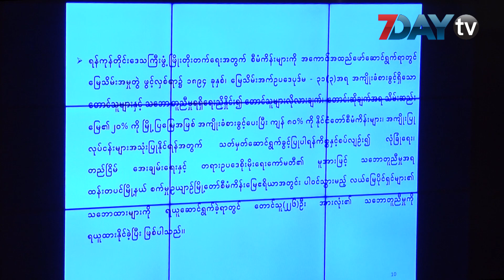စက္မႈဥယ်ာဥ္ၿမိဳ႕ေတာ္စီမံကိန္း လုပ္ဖို႕ ရန္ကုန္တိုင္းအစိုးရ လႊတ္ေတာ္ကိုတင္ျပ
လှည်းကူးနဲ့ ထန်းတပင်က မြေဧက သုံးထောင်ကျော်မှာ စက်မှုဥယျာဉ်မြို့တော်စီမံကိန်း ဆောင်ရွက်ဖို့ တိုင်းအစိုးရက ဒီနေ့လွှတ်တော်ကိုတင်ပြခဲ့ပါတယ်။

စက်မှုဥယျာဉ်မြို့တော်စီမံကိန်းကို လှည်းကူးက မြေဧက တစ်ထောင်ကျော်နဲ့ ထန်းတပင်က မြေဧက နှစ်ထောင်ကျော်မှာ ဆောင်ရွက်မှာပါ။

ဒီစီမံကိန်းဆောင်ရွက်မယ့် မြေဧရိယာက ဒေသခံတောင်သူလယ်သမားတွေရဲ့ မြေတွေဖြစ်ပြီး ဒေသခံတောင်သူတွေကလည်း စီမံကိန်းကို ကန့်ကွက်သူမရှိဘူးလို့ တိုင်းအစိုးရအဖွဲ့ဝင် ဝန်ကြီး နော်ပန်းသဉ္ဇာမျိုးက လွှတ်တော်ကိုတင်ပြရာမှာ ထည့်သွင်းပြောခဲ့ပါတယ်။

စီမံကိန်းဆောင်ရွက်ဖို့ ဒေသခံတောင်သူတွေကို အကျိုးခံစားခွင့်မြေအဖြစ် ပိုင်ဆိုင်မှုရဲ့ ၂၀ရာခိုင်နှုန်းကို ပြန်ပေးမှာဖြစ်တယ်လို့လည်းသိရပါတယ်။

စက်မှုဥယျာဉ်စီမံကိန်းတွေကို ဒီနေ့မှာ အစိုးရက လွှတ်တော်ကိုတင်ပြခဲ့တာဖြစ်ပြီး ဒီစီမံကိန်းတွေနဲ့ပတ်သက်လို့ ဆွေးနွေးလိုတဲ့ ကိုယ်စားလှယ်ရှိပါက ဆွေးနွေးနိုင်တယ်လို့ လွှတ်တော်ဥက္ကဌက ကြေညာခဲ့ပါတယ်။